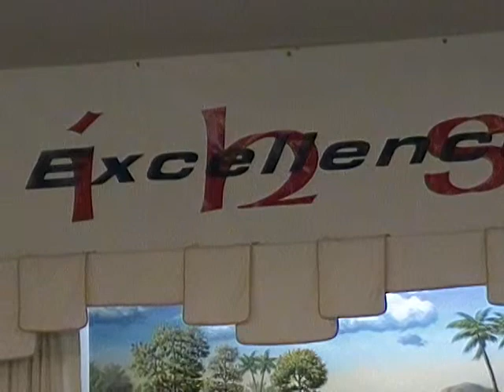2015-March-15pm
Power in the WORD
Keith Baker

Due to length, services are split into 2 videos within one play-list.